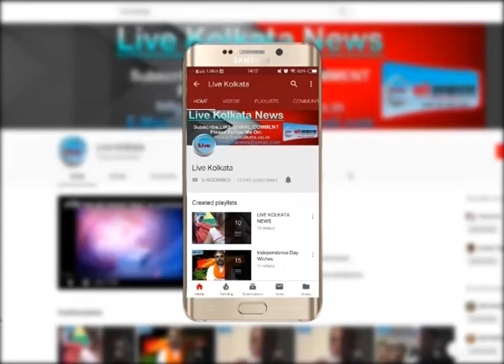मौसम नूर ने भाजपा की कड़ी आलोचना की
4th Feb 2019

Live Kolkata